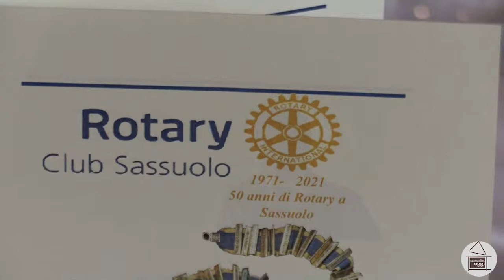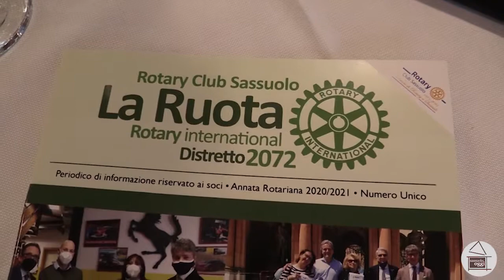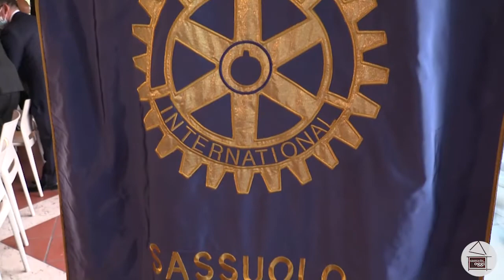[SERVIZIO ESCLUSIVO]: Francesco Mancini, il nuovo presidente del Rotary Club Sassuolo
Passaggio di consegne al vertice del Rotary Club Sassuolo, con Francesco Mancini che raccoglie il testimone di Luca Silingardi
I dettagli nelle nostre interviste!
Buona visione!